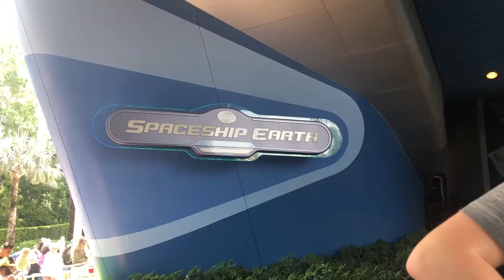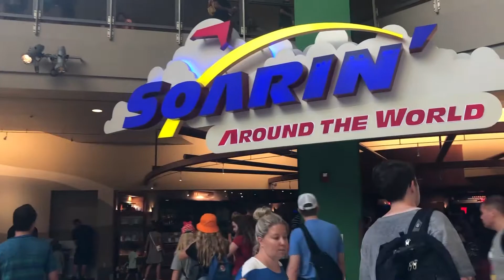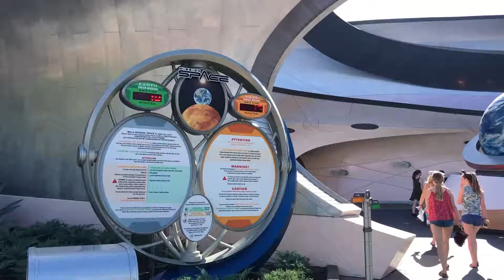Disneys Epcot 2019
Disneys Epcot is one of the most innovative theme parks, which features some of the worlds best darkrides such as Frozen and some great rides with the best all around experiences, e.g. Testtrack. In the Worlds Showcase people can travel different countries from all around the world.